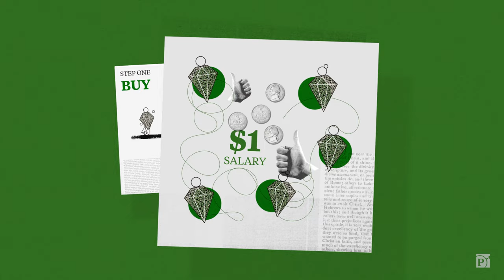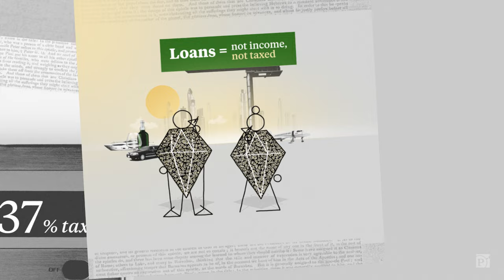Buy, Borrow, Die: How America's Ultrawealthy Stay That Way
Some of the wealthiest Americans use a strategy called Buy, Borrow, Die to dramatically reduce their tax bills while their fortunes continue to grow. This video is part of ProPublica’s series, “The Secret IRS Files” which reveals, using a trove of never-before-seen records, how the wealthiest avoid income tax. Read the series